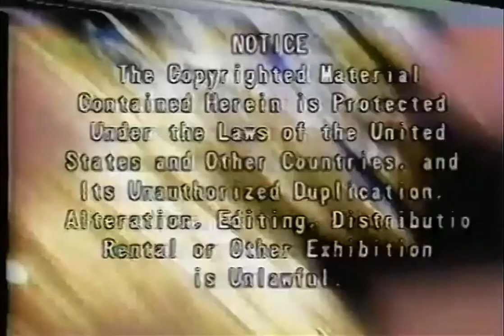Best Film Video (1980s)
Anybody uploaded this before me??? I don't wanna take findings from anybody...
From "Bloodrage"